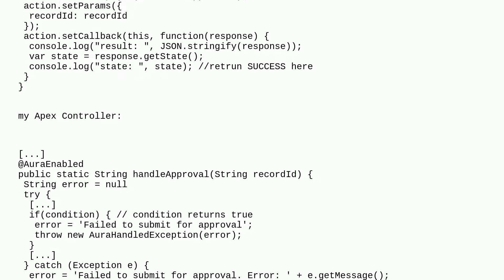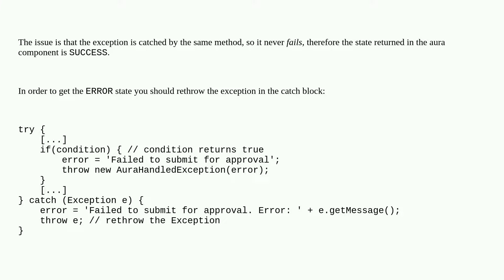Salesforce: Throw Exception still remains 'SUCCESS' state in aura component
Throw Exception still remains 'SUCCESS' state in aura component

A special thanks goes out to the awesome community

  lightning-aura-components exception